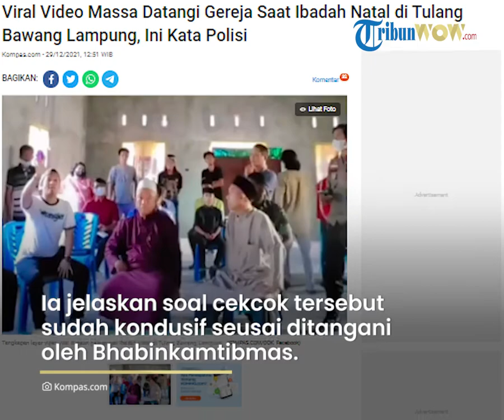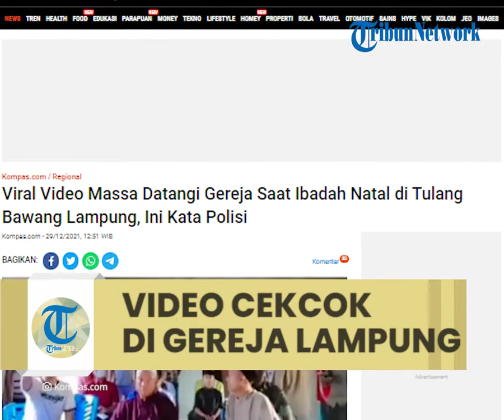Penjelasan Polisi terkait Video Massa Datangi Gereja saat Ibadah Natal di Tulang Bawang Lampung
Disebutkan, pelarangan ibadah Natal itu terjadi di Gereja GPI Tulang Bawang pada Sabtu (25/12/2021) kemarin.

Pada video berdurasi 58 detik tersebut, tertayang sekelompok orang mendatangi bangunan yang disebut sebagai lokasi ibadah natal.

Sekelompok orang ini kemudian menanyakan izin operasional gereja yang sedang dalam pembangunan tersebut.

Sempat terdengar perdebatan antara sekelompok orang tersebut dengan pihak gereja.

Dalam video itu terdengar izin yang dipertanyakan terkait pelaksanaan ibadah natal di gereja tersebut.

Terkait video viral tersebut, Kepala Bidang Humas Polda Lampung Komisaris Besar Zahwani Pandra Arsyad (Pandra) mengatakan, dugaan persekusi di Gereja GPI Tulang Bawang itu sudah berakhir damai.

"Percekcokan antara warga sekitar dengan pendeta dan jemaat yang ada di Desa Banjar Agung, Kecamatan Banjar Agung, Tulang Bawang telah kondusif," kata Pandra, Selasa (28/12/2021).

Pandra menjelaskan, persoalan percekcokan tersebut telah kondusif setelah didengar dan langsung ditangani oleh anggota Bhabinkamtibmas Desa Banjar Agung.

Pandra mengatakan, sekelompok orang yang ada dalam video itu datang sebelum dilaksanakannya ibadah Natal untuk mempertanyakan izin operasional gereja.

"Karena sedang merayakan Natal, diberikan kesempatan untuk merayakan atau menggunakan tempat tersebut sampai tanggal 26 Desember 2021," kata Pandra.

Pendeta setempat juga menyepakati karena izin memang belum keluar, maka aktivitas terhadap peribadatan tidak lagi dilaksanakan kecuali sebagai rumah doa atau rumah ibadah keluarga.

"Pada 26 Desember 2021 disepakati, dan Pendeta Sopan Sidabutar dengan dibantu jemaat GPI secara sukarela menurunkan lambang Salib pada bagian depan bangunan yang menjadi simbol bangunan gereja.

Pernyataan tersebut juga disaksikan oleh perangkat desa, warga masyarakat, TNI-Polri, dan pemerintah setempat," kata Pandra.

Kapolres Tulang Bawang, AKBP Hujra Soumena menambahkan, pihaknya telah melakukan pertemuan antarlintas agama untuk menyikapi persoalan tersebut.

"Sekarang sudah aman, tentram, dan rukun. Kita sudah melakukan koordinasi dan pertemuan antar lintas agama," katanya melalui sambungan telpon.

Dia melanjutkan pada saat terjadi cekcok, anggotanya saat itu juga turut mengamankan keadaan agar tidak terjadi hal-hal yang tidak diinginkan.

Anggotanya di lokasi mengamankan lokasi lantaran saat itu sedang melakukan proses mediasi.

"Setelah mendapatkan kesepakatan saat itu, masing-masing masyarakat membubarkan diri. Setelah itu anggota kita tetap lanjut untuk pengamanan sampai kegiatan ibadah Natal selesai," kata Hujra.

(Tribun-Video.com/Kompas.com)

Artikel ini telah tayang di Kompas.com dengan judul "Viral Video Massa Datangi Gereja Saat Ibadah Natal di Tulang Bawang Lampung, Ini Kata Polisi", Klik untuk baca
Penulis : Kontributor Lampung, Tri Purna Jaya